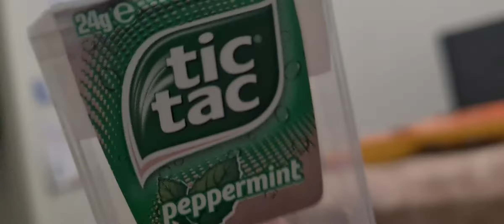the little blue and friends pliot episode